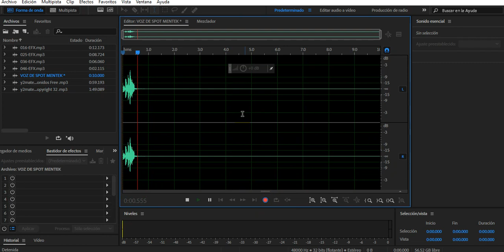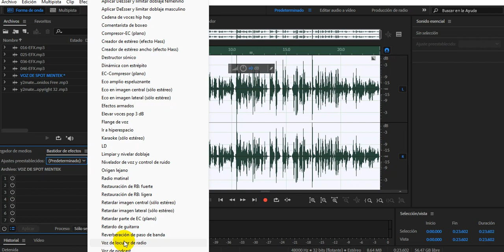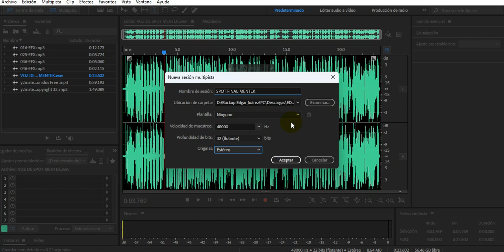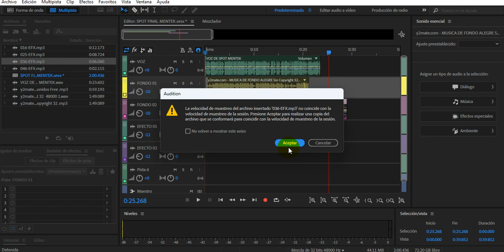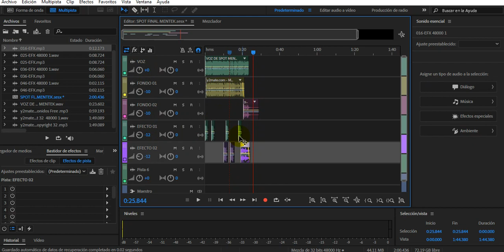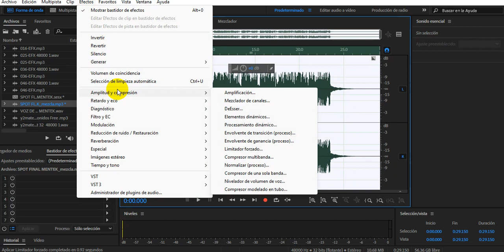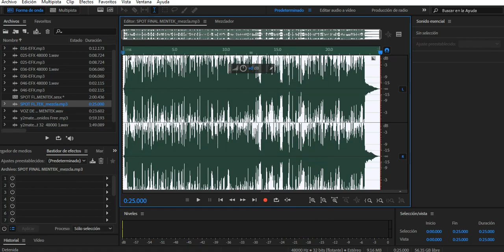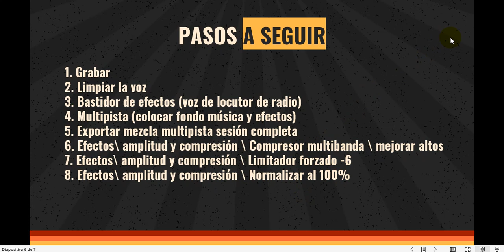Edición básica con Adobe Audition CC.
Utilizamos el bastidor de efectos para procesar la voz y el multipista para musicalizar.

Además enseño una manera fácil y rápida para masterizar el proyecto final.

Créditos:
🎶 Canción: MBB - Wake Up